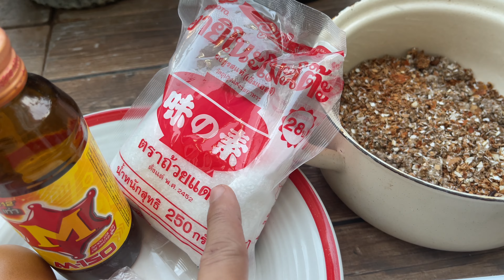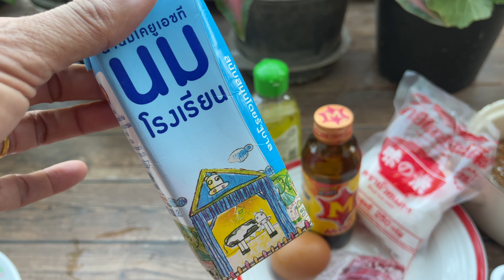งามกว่าเม็ดใด!สูตรพริกให้ดกพืชผักงามเขียวโตเร็วแก้พริกเน่าใบหงิกไล่มดแมลงเพลี้ยทรงพลังสุดแม่ก้อยพาทำ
ฮอร์โมนไข่ แบบเร่งด่วน
งามทั้งสวน 😲❤️👩🏻‍🌾อึ้งรวดเร็วสูตรนี้แชร์เลย￼!
สูตรนี้งามดกกว่าใดๆพืชผักงามสวยดก￼
แจกสูตรพืชผักสวยเกินคาดพริกมะเขือมะนาวดกแน่นเต็มต้น ไร้โรคแมลงมารบกวน
ไล่มด มดคันไฟ ￼แมลงหนอนเพลี้ยแป้งหนอนตัวใหญ่ใหญ่ยุง จิ้งจก ตุ๊กแก
😍❤️สูตรนี้ทำครั้งเดียวเอาอยู่!!!
ประหยัดเงินทั้งในบ้านในสวนทำครั้งเดียวครบจบ เป็นทั้งปุ๋ยและยาไล่แมลงแบบธรรมชาติ￼100%